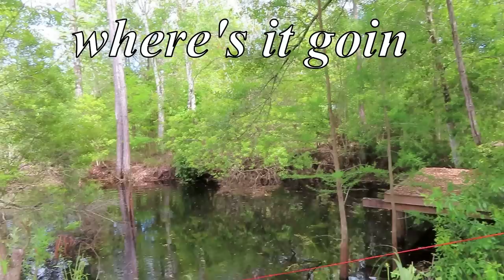What The Hales In The Pond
You guys asked for it and today is the day! We went back to the What The Hales Ranch to continue our treasure hunt for the $96,000 which is believed to be somewhere on the property! Today we are joined by Omar @TheOmarGoshVlogs Tiphanie, Boston and of course our awesome host Jeremy @WhatTheHales
We decided to go magnet fishing in the pond in search of this massive treasure and it didn't disappoint! When we left the ranch, we realized we never checked the flower pots. definitely next time!

Here are the links to the Spirit Box App we used in this video!

Raptor Adventures
Suite #299
14391 Spring Hill Drive

Magnet for magnet fishing:

Canon G7X: